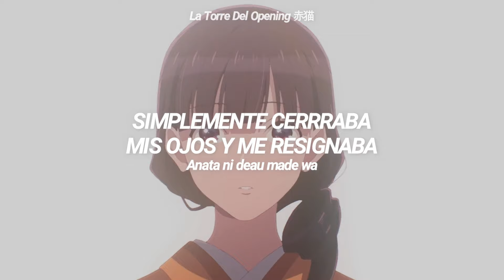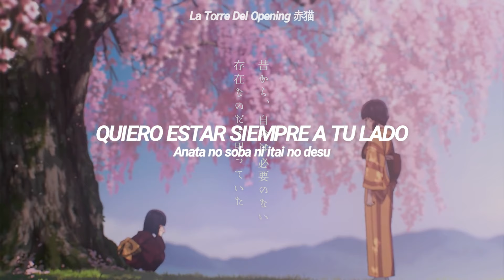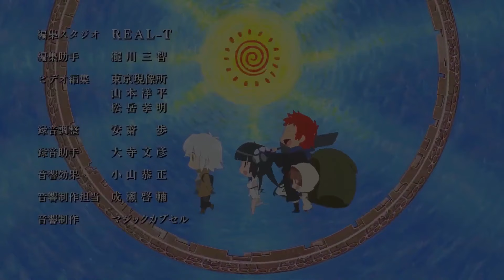My Happy Marriage Opening Full | Anata no Soba ni. - Sub Español『AMV』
Muy buenas gente el día de hoy les traigo el Opening de el My Happy Marriage, Espero que les guste :)
(❁´◡`❁) Redes:
En el apartado "Acerca de" del canal
➤Anime: My Happy Marriage / atashi no Shiawase na Kekkon
➤Estado: En Emision
➤Cancion: Anata no Soba ni.
➤Artista: Riria.
Letra:
Takane no hana no anata
Dakara
Watashi nante
Tsuriau wake nai
Tte omou kedo
Dakedo tebanashitakunai no desu

Shinderera sutoorii wa hontou ni arimasu ka?

Kono shiawase
Shinjite ii desu ka?
Suki de itemo ii desu ka?

Utakata no yume demo
Anata ni deau made wa akiramete tada me wo tojiteita

Hikarete
Hajimete
Nozonde shimatta no
Anata to no shiawase wo

Zutto koko ni itemo ii desu ka?
Anata no soba ni itai no desu

Anata no tonari wa watashi de ii desu ka?
Hoka no dare ni mo yuzuritakunai yo
Hajimete sou omoeta hito.

Nanimo te ni tsukanai yo
Watashi konna koto
Hajimete nan da yo
Tokubetsu nan da yo
Dakara tebanashitakunai no desu

Tsugi no au yakusoku datte
Sugu ni kimetai shi
Tsurai toki wa tayotte hoshii shi
Koukai wa shitakunai

Hikarete
Hajimete
Nozonde shimatta no

Itsu kietemo
Ushinattemo
Ii to omotteita no ni
Anata dake wa
Jikan dake wa
Zutto tsuzuite hoshii to
Omoeta kara

Anata no soba ni itai kara

Anata no tonari ga niau you ni
Ganbaru kara watashi